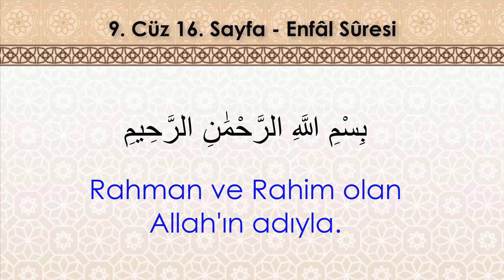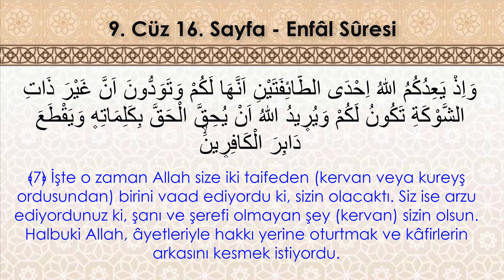Hafızlık ve yüzünden okumak İçin Kolay Tekrar | 9. Cüz 16. Sayfa - (5. Dönüş) (7 Tekrar)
Selamünaleyküm,